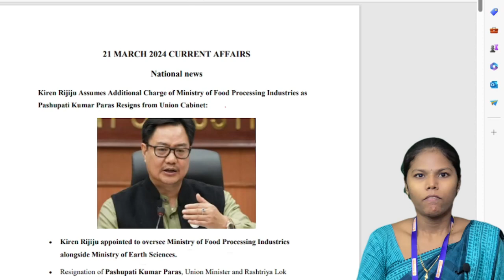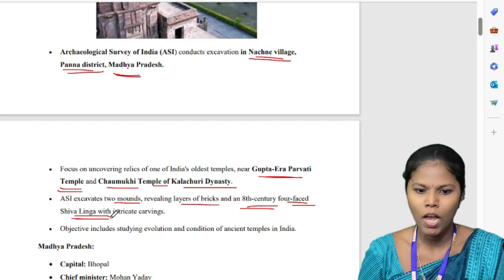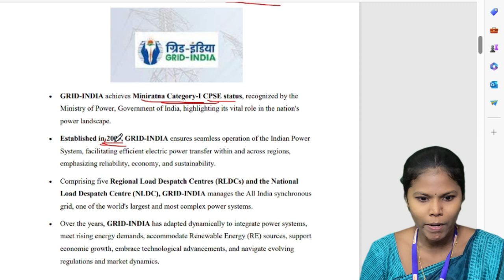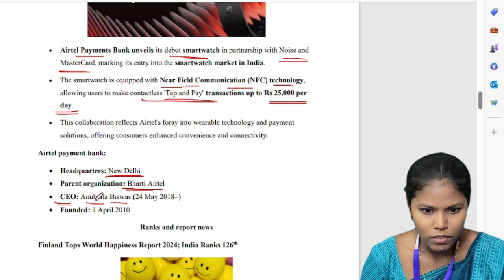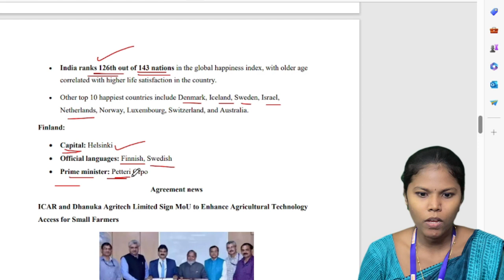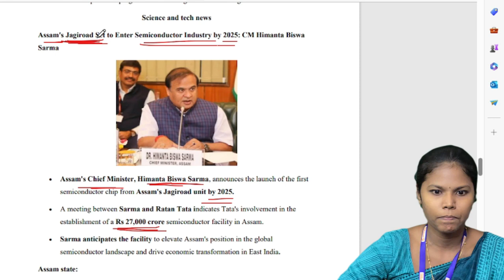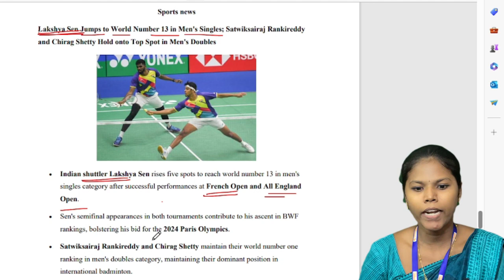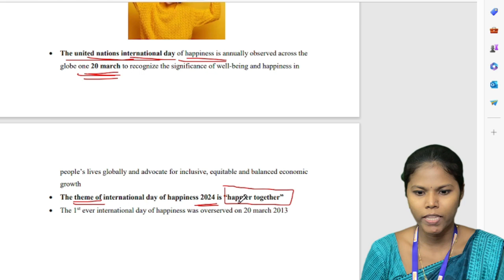Daily Current Affairs | Banking | 21/03/2024 | currentaffairs | EduSprint Academy, Trichy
🌟 Edusprint Academy - Transform Your Future in 2024! 🚀

Hello Future Achievers!

We're thrilled to announce that Edusprint Academy, backed by a seasoned team with a decade of expertise, is launching an exciting new batch for SSC, Railway, TNPSC, and Bank courses.

🚀 Why Edusprint Academy?

10 Years of Excellence: Benefit from the wisdom of our experienced team.
Success-Driven Approach: We've unlocked countless success stories over the years.
Tailored Courses: Comprehensive preparation for SSC, Railway, TNPSC, and Bank exams.
🗓️ New Batch Alert!

This is your moment to shine in 2024, making your parents beam with pride. Seize the opportunity to elevate your success!

🏠 Location:
[Dukes Complex, Cantonment, Opp: RC School, Trichy-01]

📲 WhatsApp Today to Reserve Your Spot and Kickstart Your Journey to Success!

Let's make 2024 the year of accomplishments! 🌟